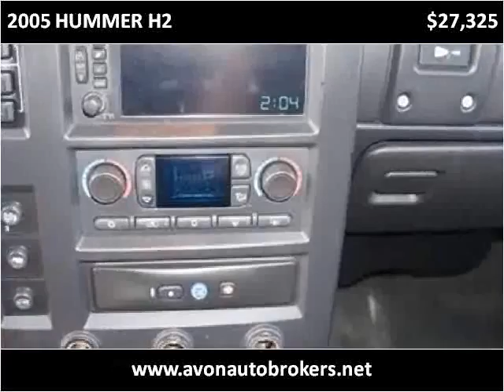2005 HUMMER H2 Used Cars Brockton MA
This 2005 HUMMER H2 is available from Avon Auto Brokers.